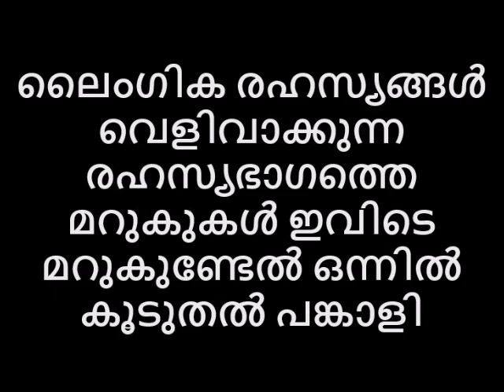ലൈംഗിക രഹസ്യങ്ങൾ വെളിവാക്കുന്ന രഹസ്യഭാഗത്തെ മറുകുകൾ ഇവിടെ മറുകുണ്ടേൽ ഒന്നിൽ കൂടുതൽ പങ്കാളി 👭